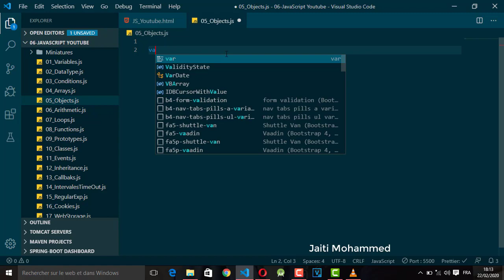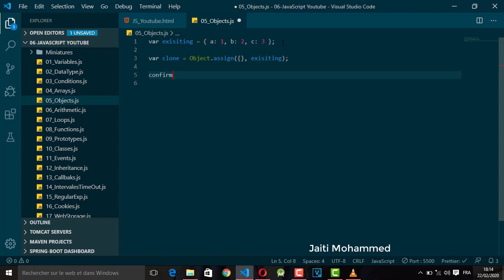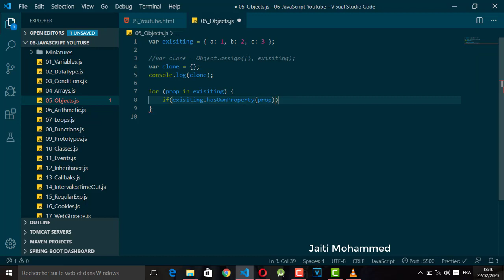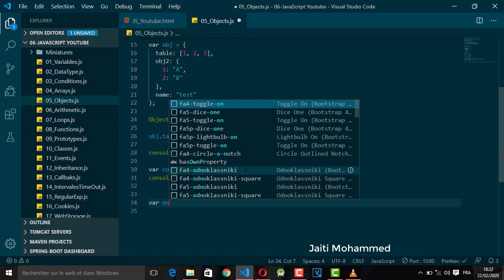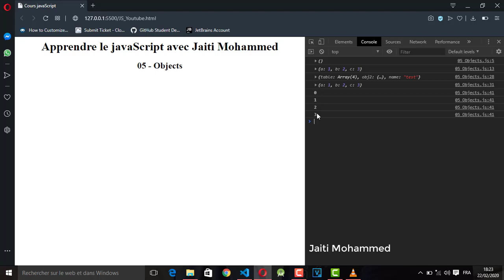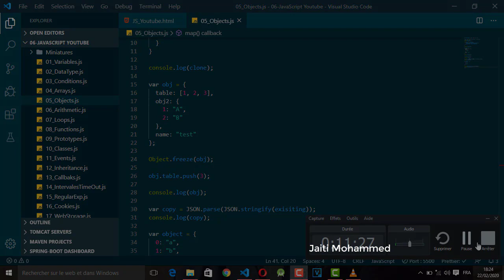Apprendre JavaScript avec JAITI MOHAMMED - 06 Objects